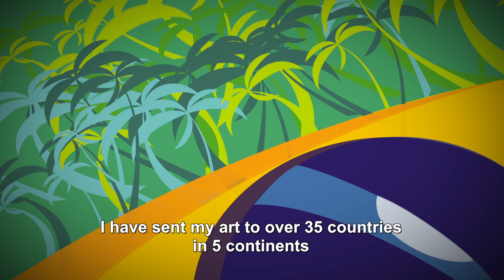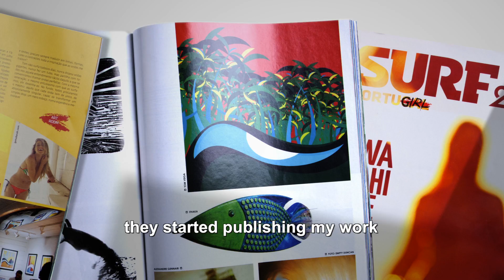Primavera Verão 2014 - Tom Veiga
Momentos de sol, natureza desabrochando e calor pintando pedem MORMAII! A Coleção Primavera-Verão 2014 está super alto astral com as curvas e cores brasileiríssimas do artista mundialmente conhecido TOM VEIGA! Inspiração que vem de paisagens do sul do Brasil, do surf e das ondas, alinhada com o DNA da marca.

Conheça um pouco mais da história do artista Tom Veiga!

Sinta-se Mormaii.